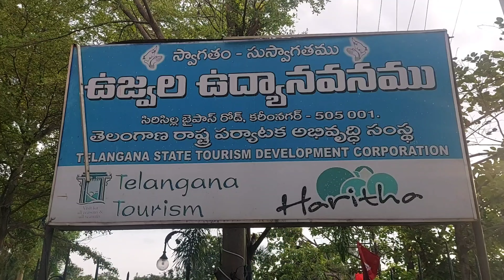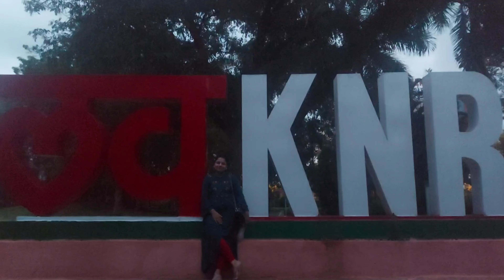కరీంనగర్ లోని ఉజ్వల పార్క్ ki వెళ్ళాను .మీరు చూడండి.